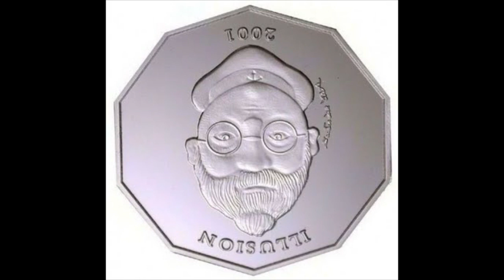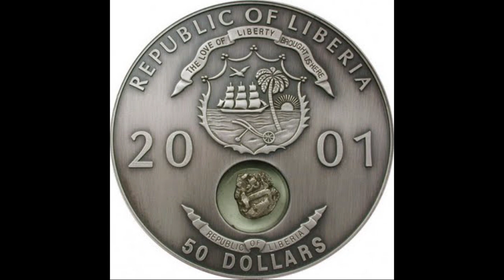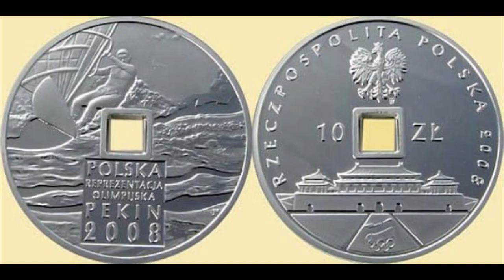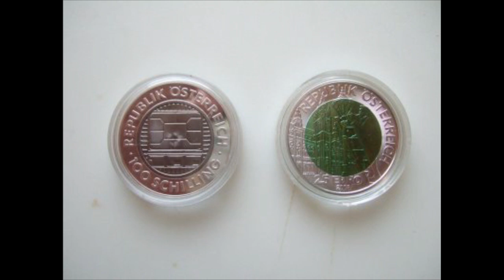!!! أغرب العملات المرصعة بالأحجار الكريمة !!!